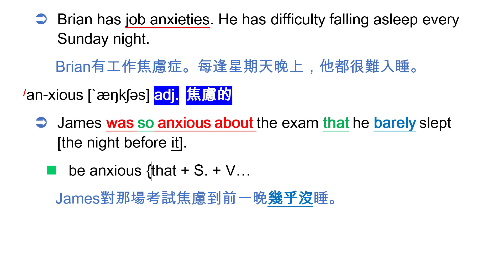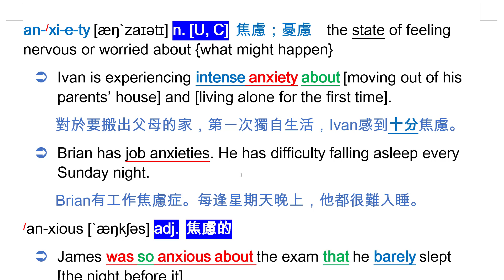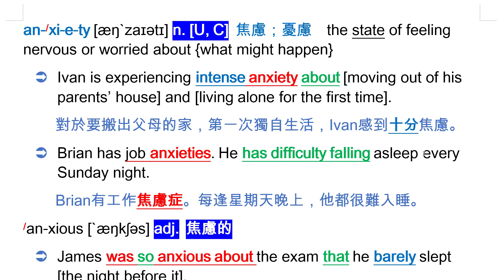anxiety [æŋ`zaɪətɪ] n. [U, C] 焦慮；憂慮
anxious [`æŋkʃəs] adj. 焦慮的